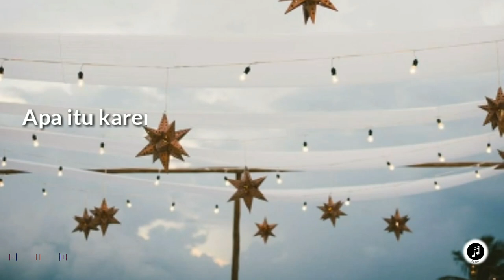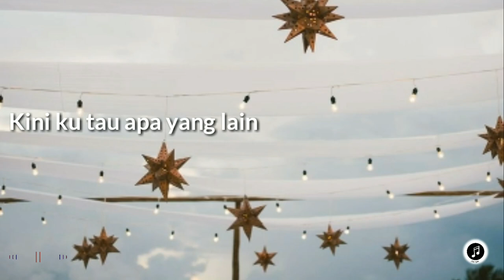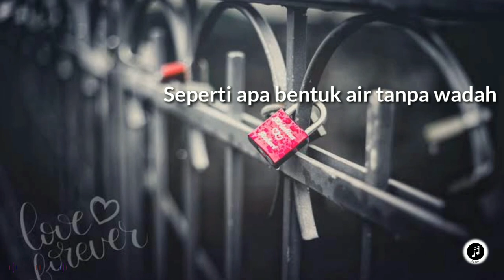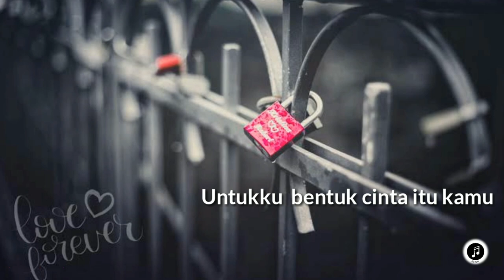ECLAT ~ Bentuk Cinta (lirik makna)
Hi lirikers.

Ada video baru lagi nih dari diri kali ini lagu yang lagi trending banget di tik tok, di youtube, Dll.

Aku tak tau apa yang lain
Daimu hari ini
Apa itu karena sepatu flatmu
Atau kukumu
Yang baru kau warnai

Pernahkah kau bertanya
Seperti apa bentuk air tanpa wadah
Pernah pernahkah kau mengira
Seperti apa bentuk cinta..

Rambut warna warni
Bagai gulali
Imut lucu walau tak terlalu tinggi
Pipi chuby dan kulit putih
Senyum manis
Gigi kelinci

Membuatku tersadar
Bentuk cinta itu
Ya kamu

Kini ku tau apa yang lain
Darimu hari ini
Itu bukan karena sepatu flatmu
Atau kukumu yang baru kau warnai

Rambut warna warni
Bagai gulali
Senyum manis
Gigi kelinci

Membuatku tersadar
Bentuk cinta itu
Ya kamu
Hu.. uuu.. Ho.. ooo..

Rambut warna warni
Bagai gulali
Senyum manis
Gigi kelinci

Rambut warna warni
Bagai gulali
Senyum manis
Gigi kelinci

Membuatku tersadar
Bentuk cinta itu
Ya kamu

Cuma dirimu untukku
Bentuk cinta itu kamu
Ya kamu…